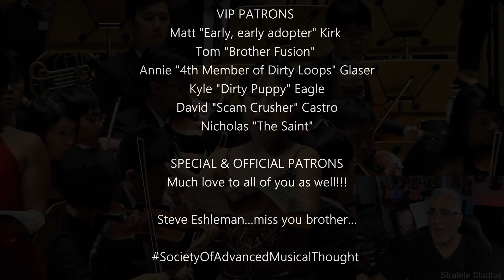Musician/Producer Reacts to "Mahler - Symphony #8 by Orchestra of the Music Makers